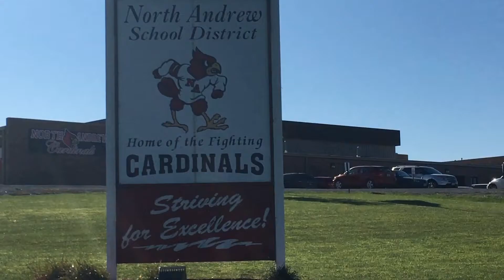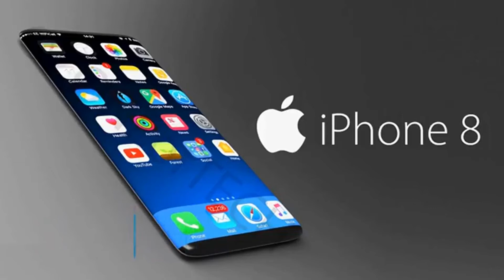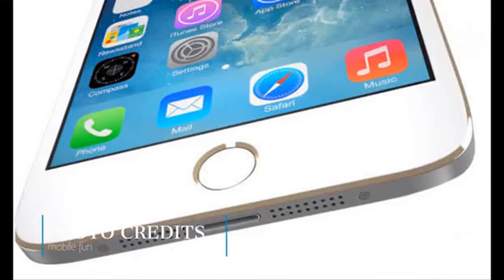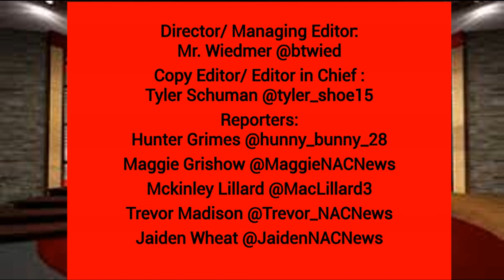NAC News: EP. 2.02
In this episode we look at the new i Phones, protests in St. Louis, recent natural disasters, new students in the middle school, and a sports update.